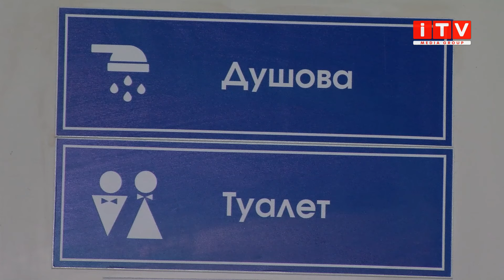У Рівному ВПО скаржаться на умови проживання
Чи можна так жити? На Рівненщині в одому з комунальних закладів, де проживають внутрішньо преміщені особи, люди скаржаться на некомфортні умови та байдужість керівництва. У яких саме умовах вони проживають та чому керівництво не може задовольнити всі потреби ВПО - дивіться далі у сюжеті